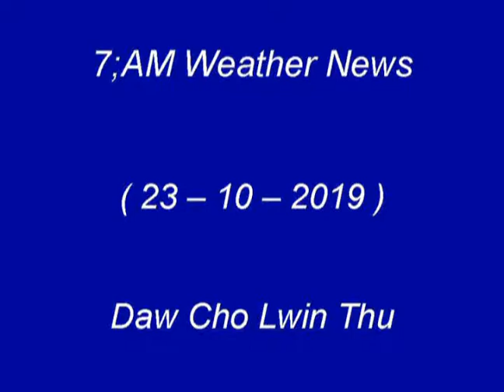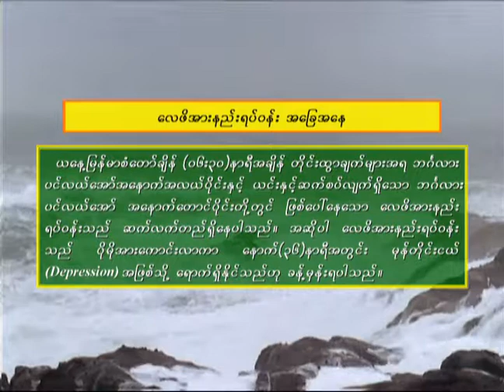23 10 2019 CLT (7-AM)